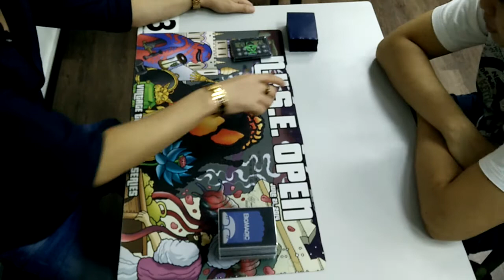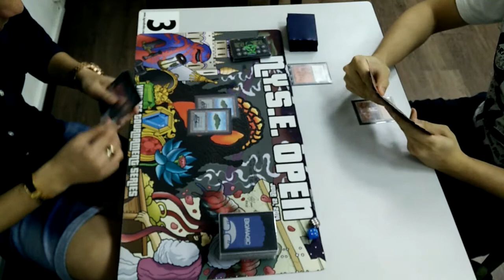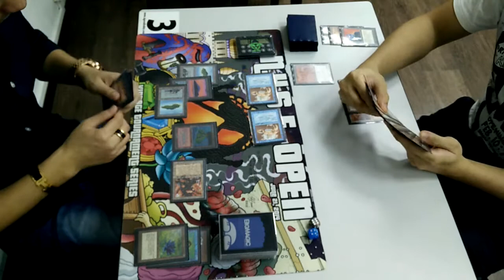UR Control vs MUD (Game 1) (Oldschool) (93/94)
Me (UR Control ) vs Reuben (MUD) Oldschool Tuesdays @ Agora Hobby.